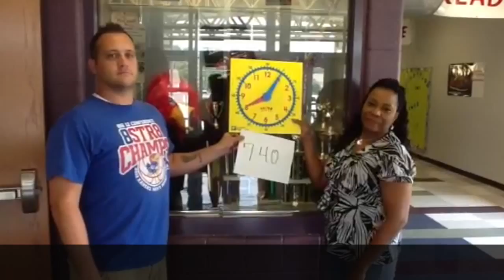Junction Common Area Expectations 14 15